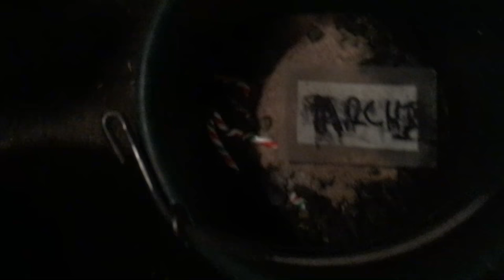CHRISTMAS EVE BARN VLOG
If you all could click this link and vote for me(Shelby Dennis) that'd be fab!